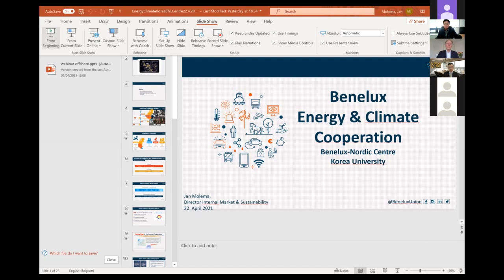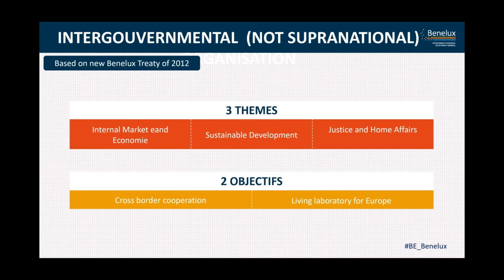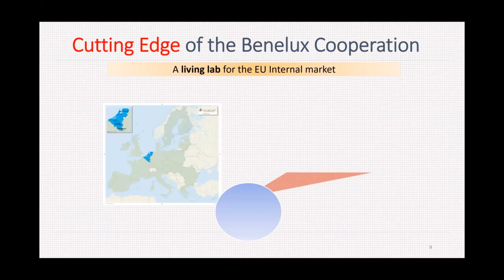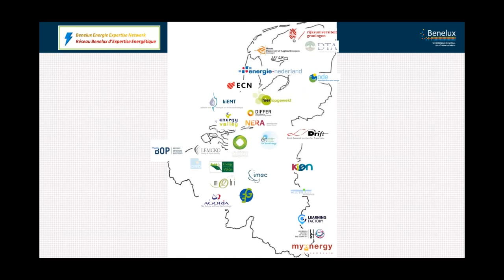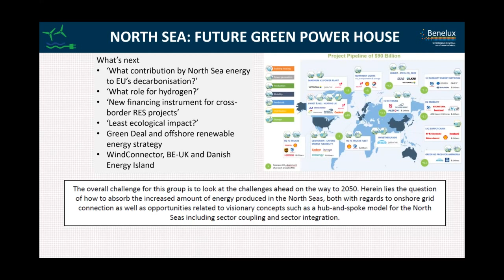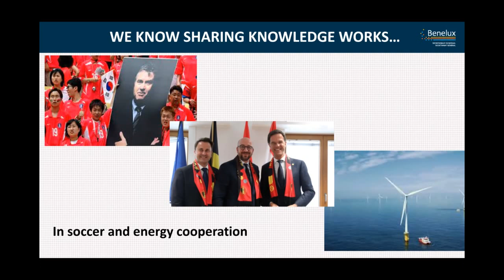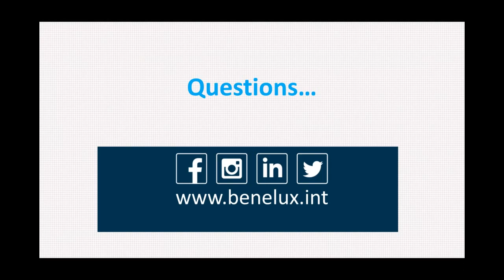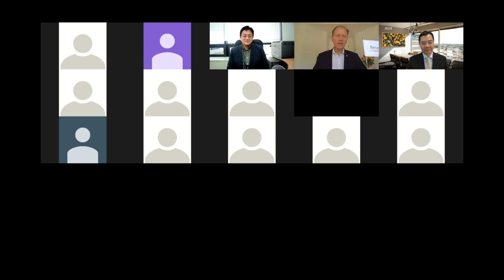벨기에 대사관, 노르딕베네룩스센터 Jan Molema (Director, Benelux Union) 초청 특별 강연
지난 4월 22일(목), 한국-벨기에 수교 120주년 기념 특별 강연이 열렸습니다.

벨기에 대사관 피터 레스쿠이 대사님께서 인사말을 해주시고,  주최 기관인 고려대학교 노르딕-베네룩스센터의 이재승 센터장님 사회로 특강 진행되었습니다.

· 주제: The Role of Regional Cooperation in Energy and Climate Policy
· 강연자: Jan Molema (Director, Benelux Union)

※ 연사 발표자료(PPT)는 센터 홈페이지에서 확인하시기 바랍니다.

4/22 Special Lecture by Jan Molema (Director, Benelux Union)
· Topic: The Role of Regional Cooperation in Energy and Climate Policy
· Speaker: Jan Molema (Director, Benelux Union)